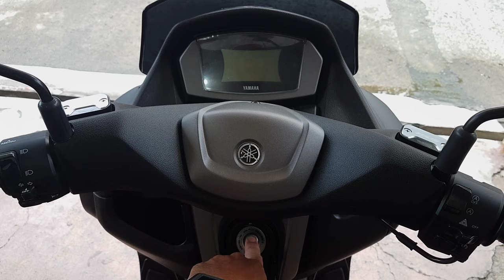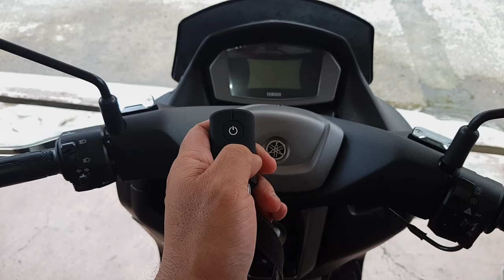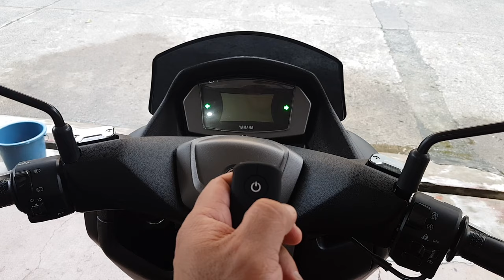NMAX 2020 VER 2 | ANSWER-BACK | PAANO IBALIK ANG TUNOG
Paano ibalik at i turn off ang tunog ng ANSWER-BACK. Quick tutorial video para sa swabeng operation ng answer back

Habang wala pang rehistro kalikalikot muna para mas swabe ang pag responde :)

A guide on how to turn on / off the beeping sound of the ANSWER-BACK No special skills required.

73

Owan
de DW1SER